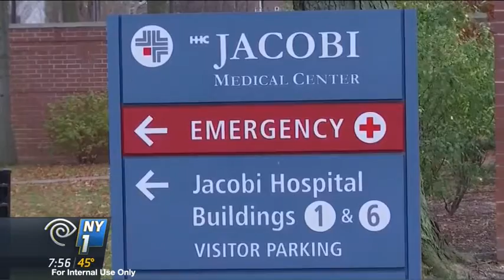NY1 News Report - Dr Gregory DiFelice | Patient Testimony and ACL Preservation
May 16th, 2016 -  An NY1 News Report detailing the rapid recovery of one of Dr DiFelice's ACL and MCL patients.

"Every year about 400,000 Americans tear their ACL ligament and for the past several decades there's pretty much only one way to fix the injury - if at all - reconstruction surgery. As our Health Reporter Erin Billups explains one New York City doctor has pioneered a new approach with extremely promising results."
NY1 - posted Wednesday June 15th

To find this story and further information about Dr DiFelice's technique on NY1's website please visit: